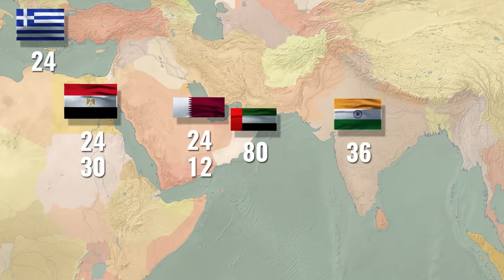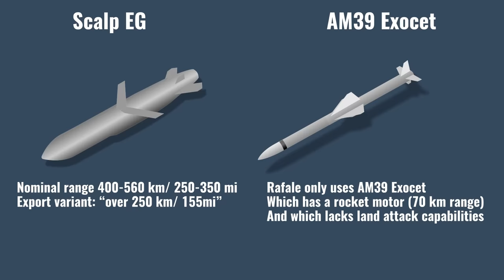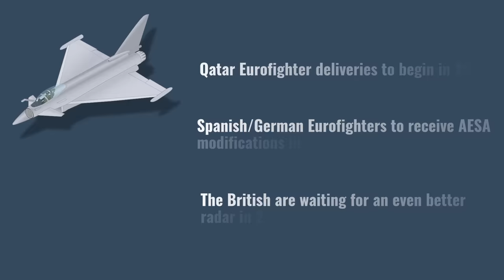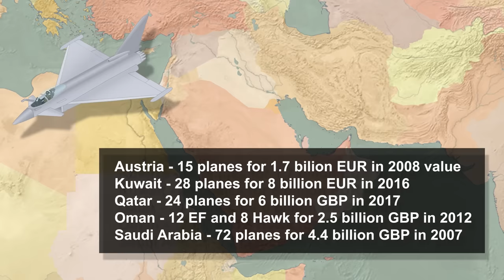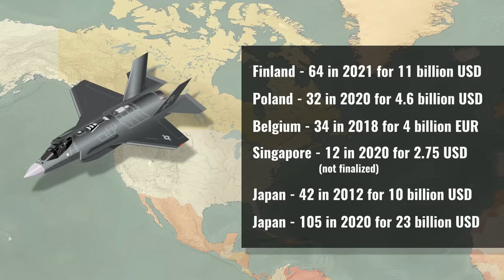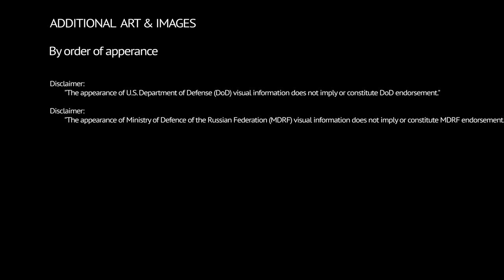Why is the Rafale outselling even the F-35? (since 2021)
Install Raid for Free ✅ Mobile and PC and get a special starter pack 💥 Available only for the next 30 days 💥

Last update: In recent days, after the video was finished, F-35 was in final negotiations for further orders (but did not sign contracts yet) for 35 airframes to Germany and 88 airframes for Canada.

The video itself goes in depth on why the French made Rafale fighter jet did not have any export successes at first, and then managed to rake in most of its export deals to date within the last 15 or so months. What changed in the meantime and how did the geopolitics and its competition "allow it" to be so successful? Watch the video to find out.